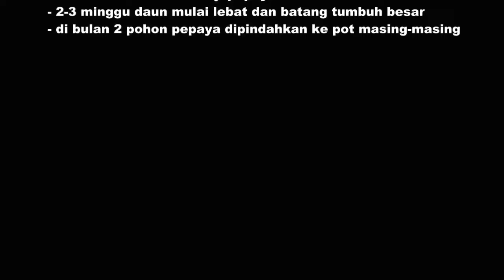Tugas Riset Kelas 2A1 PKBM Generasi Juara - M. Kenzie Arrafif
Assalamualaikum,
Hallo teman-teman kali ini Kenzie akan merangkum video kegiatan tugas riset nih. Sekarang Kenzie kelas 2 semester 1 PKBM Generasi Juara Depok, berikut data singkat pada tugas riset yang sudah dilakukan kenzie ya

Tugas Riset Kelas 2A1
Nama: Muhammad Kenzie A.
Tema: Gaya Hidup Berkelanjutan
Judul: Menanam Biji Pepaya di Pot Galon Bekas
Guru Pembimbing: Bu Erna S.

Kegiatan riset:
1. Kenzie mencari ide riset diskusi dengan Ayah
2. Kenzie mencari referensi dan belajar cara menanam pepaya di internet
3. Kenzie menyiapkan bahan dan peralatan menanam, yaitu: biji pepaya, galon bekas, media tanam pupuk dan tanah, skop, alat siram, gunting/cutter, plastik bening
4. Kenzie menanam biji pepaya
5. Kenzie mengamati perkembangan pertumbuhan biji pepaya selama 1 bulan.
- dalam waktu -+7 hari biji pepaya tumbuh
- 2-3 minggu daun pepaya mulai melebar dan batang tumbuh besar
- di bulan 2 pohon pepaya dipindahkan ke pot masing-masing
6. Kenzie membuat laporan riset

Nah demikian kegiatan tugas riset Kenzie, terima kasih